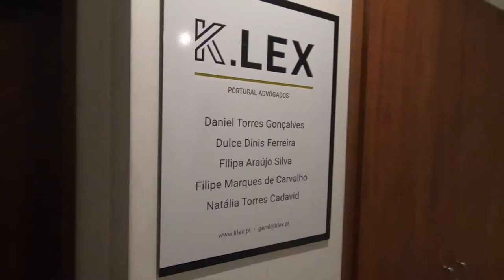K-lex Advogados - Porto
contacte para mais informação de serviços:
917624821